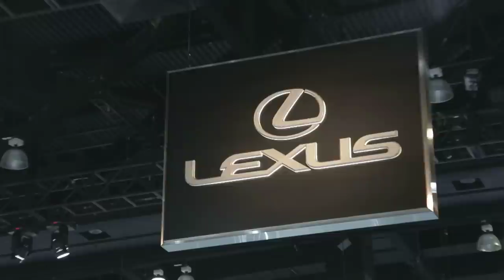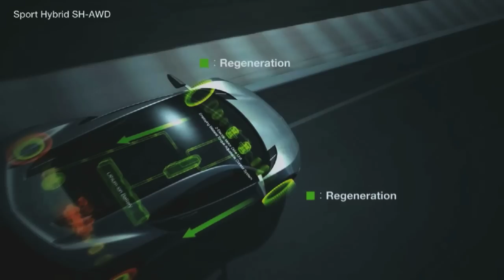2012 LA Auto Show & the World Premiere of the Porsche Cayman! - Wide Open Throttle Episode 45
On this episode of Wide Open Throttle, Jessi Lang takes you inside the L.A. Auto Show on Press Day to show you what goes on before the doors open to the public.  There, she meets up with Angus MacKenzie to see the world premiere of the Porsche Cayman and to talk with the Cayman designer about the brand's latest brainchild.

Wide Open Throttle appears every Thursday on the new Motor Trend channel.